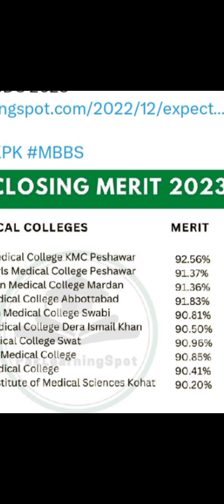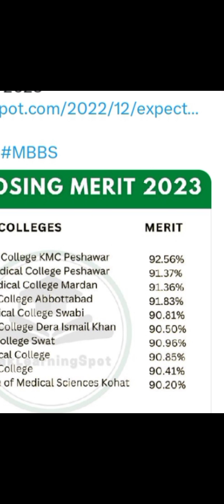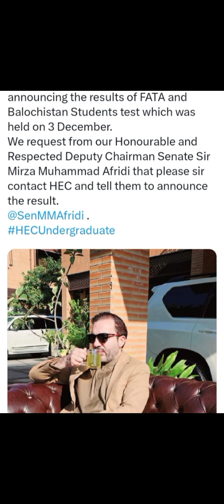kpk k sarkari medical colleges k da mbbs expected merit listllHEC ex fata aw balochistan test result